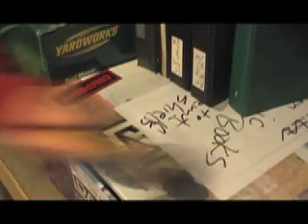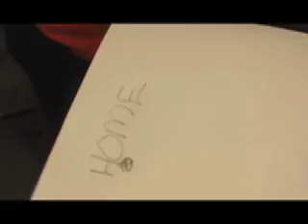The Teleporter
A couple guys build a teleporter.